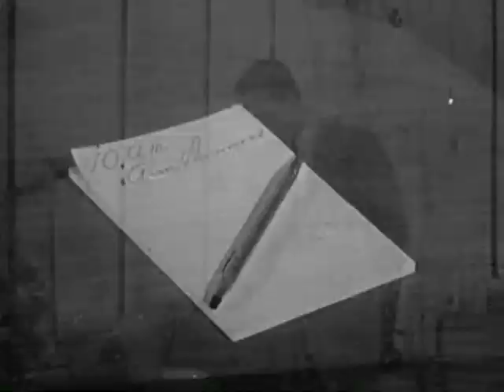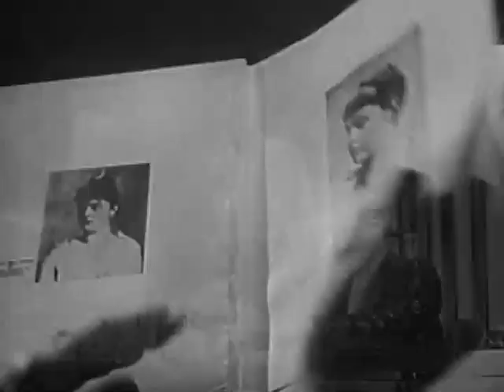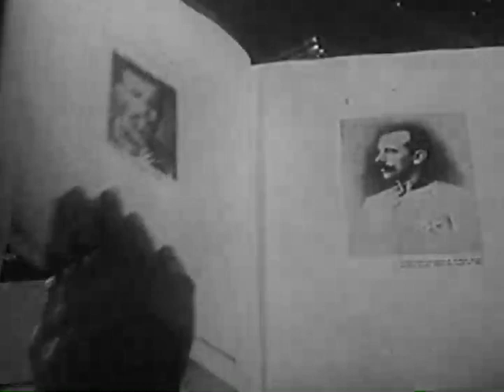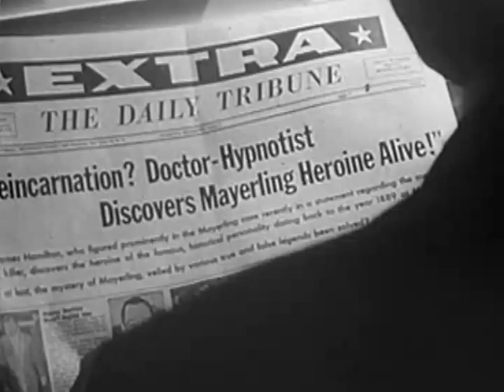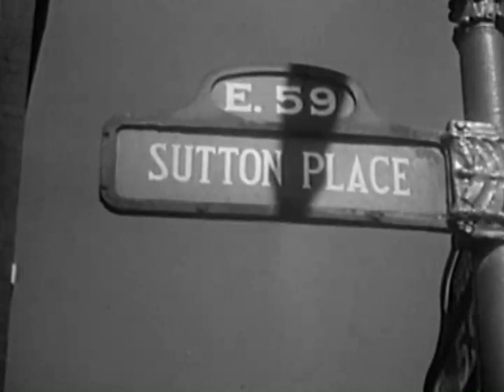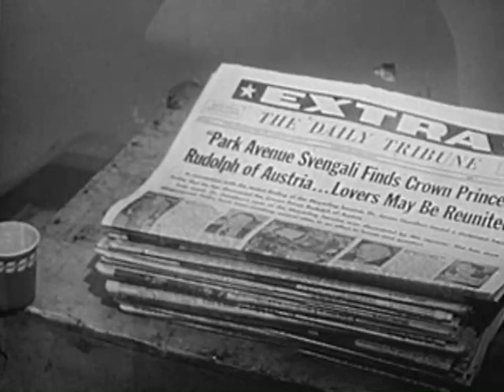Fright (1956)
Fright | 1h 8min | Film-Noir, Horror | September 1956 (USA)

Fright is a black and white film-noir horror movie directed by W. Lee Wilder and starring Nancy Malone, Eric Fleming and Frank Marth.